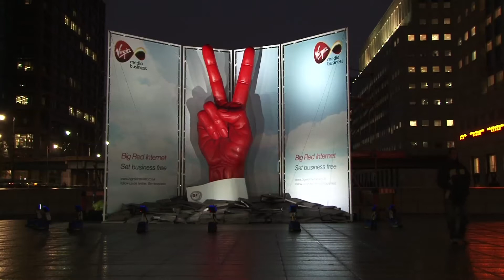Red Hand Installation By Helix 3D for Virgin Media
Filmed and Edited by James Stedman